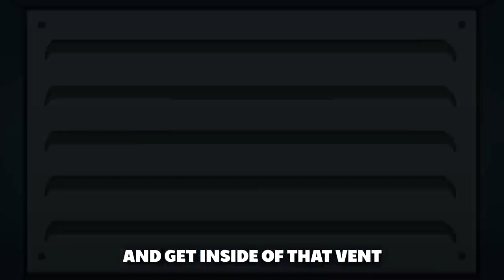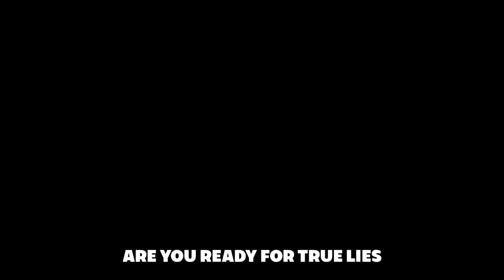Can't Hide (Vocals Only) Nerdout